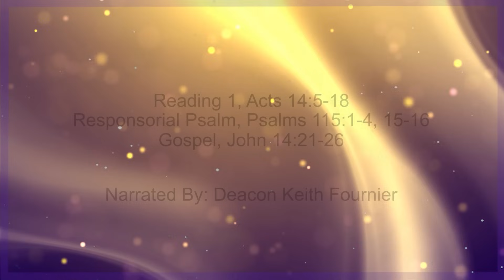Daily Reading for Monday, April 29th, 2024 HD